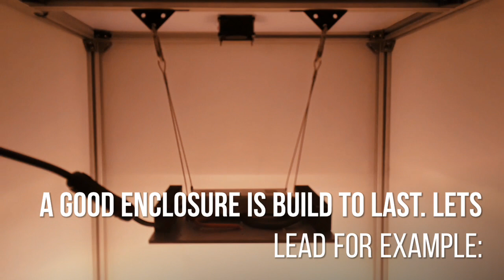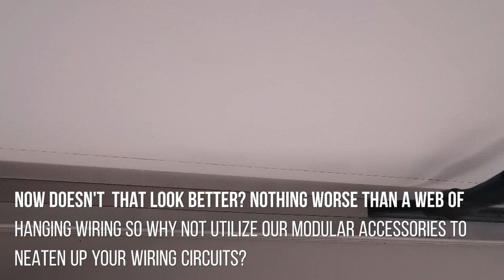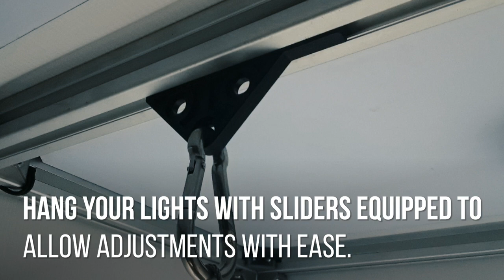Build your own grow structures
Grand Spectrum Solutions Brings the DIY grow cabinet to your door step. Ever wanted to build the best grow enclosures to the exact size of your room space? Well look no further as we cater for all your customised needs. Make your installation easy to use by trying our accessories.